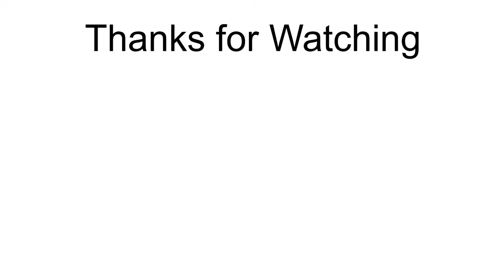Latest 25 Nail Art Designs - Series 2018 - Design # 4 - Rhinestones Gradient Nail Art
You've seen gradient nails and rhinestone-accented nails, but have you ever seen a manicure that combines both of these trends?

Here's a burst of rhinestones. This design is like a rhinestone bomb on the nails! This is such a simple design and could be achieved by using different colored rhinestones. You can apply the rhinestones to their color to create a gradient effect. They sure are eye-catching. You can also make rainbow rhinestone nails, just apply different colored rhinestones in the shape of a rainbow and on the other nails apply the glitter of your choice.

In these videos you can watch new nail art of 2018.
Here is the compilation of great nail ideas in vogue, selected pretty randomly.
This amazing nail tutorial will guide you through applying polish on the
nails in the most creative and simple way, using tips and tricks alongwith
all the necessary nail accessories,

This easy nail art will bring out the artist in you.

Comment and let us know which one is your favorite!